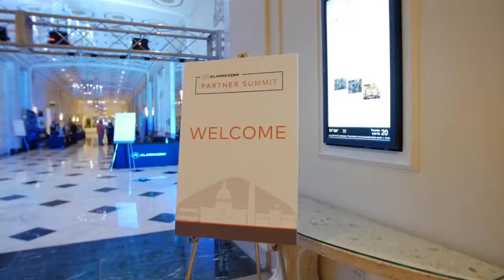Alarm.com Fight Night 2016